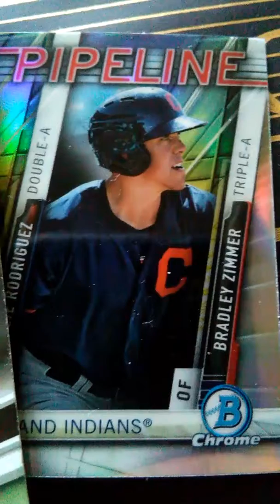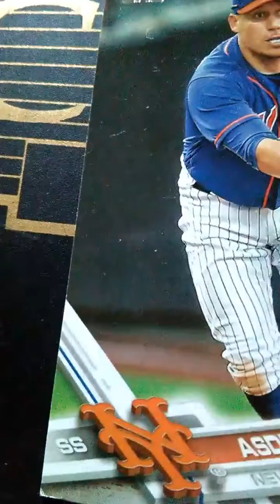Indians call up prospect bradley zimmer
Indians call up zimmer blue jays with a call up few signings